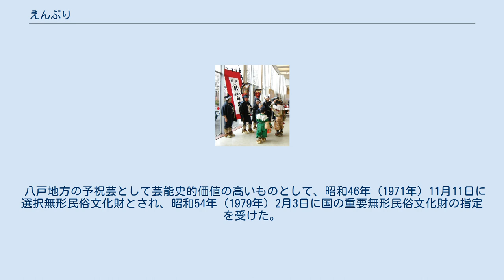えんぶり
南部町_(青森県)
八戸市の行事・祭り
えんぶり（朳）とは、初春の神事として青森県八戸市一円を中心とする東北各地で広く行われる予祝芸能の一種である。
八戸市における保護団体は八戸地方えんぶり連合協議会。
 2月17日の早朝に30組を越える「えんぶり組」が八戸市長者山の長者山新羅神社に詣でた後に同市の商店街で一斉摺りを行い、その後更に近郊農村部を門付けして巡り、20日までの4日間に亘って同市内の各所で演じられる。
現在では観光的要素の大きい行事となっているが、元々は儀礼性の濃い田楽（田植踊）の一種であるとされる。
先端に鳴子板や金輪をつけた「ジャンギ」と呼ばれる棒を持って踊られるが、このジャンギが田植え前に田を均すのに用いる柄振・朳（えぶり）という農具に起源も持つものであるために「えんぶり」と呼ばれるようになったと伝えられる。
 農作業に活躍した馬の首を象り鶴や亀等の瑞獣を描いた長大な烏帽子を被った3人から5人の「太夫（たゆう）」という踊り手が、笛と太鼓、手平鉦による囃子と祝言風に田作りの情景を唱う歌に合わせて、首を傾け傾けしつつジャンギを地面に突き立てたり地面を摺るようにして勇壮に踊り、編成は太夫を始め囃子方、唄い手など総勢20～30人から成る。
 「摺り始め」「中の摺り」「摺り納め」から構成され、各合間に「松の舞」、「恵比須舞（えびすまい）」、「大黒舞（だいこくまい）」等の祝舞（しゅくまい）や、田植えの様を滑稽に演じる「田植万才」、曲芸風の「金輪切」、厚化粧を施された児童（稚児）による「エンコエンコ」等の余興舞が挿入される。
 また、踊りは動きがゆっくりとした「ながえんぶり」と拍子の速い「どうさいえんぶり」に二分されるが、途中で「ごいわい唄」が入り、「神酒いただき」のある「ながえんぶり」が古い型であるという。
また、「どうさいえんぶり」の烏帽子には、「前髪」というテープ状の房がついている。
「ながえんぶり」の烏帽子には前髪は無く、リーダー「藤九郎（とうくろう）」のものにだけ、ボタンまたはウツギの花がついている。
 もともとは旧小正月に行われ、明治維新直後「物乞いに似た行為」として当時の県より一時禁止令が発せられたが、明治14年（1881年）に当時の有力者（大澤多門ら）により八戸町内（当時）の長者山新羅神社の神事として復興された。
 その後、明治30年（1897年）からは「えんぶり行列」として同神社の相殿神として祀られていた稲荷大神の神輿渡御式も行われるようになり、明治42年（1909年）には伊勢神宮の2月17日の祈年祭に合わせて現行日に改められた。
 えんぶり組（平成23年（2011年）の参加実績は33組）の中、八戸市以外にも階上町に3組、南部町に2組、おいらせ町に1組のえんぶり組が存在する。
また、一般参加のえんぶり組以外にも、一部の小学校や中学校が課外活動として行う「子供えんぶり組」が存在する。
 八戸地方の予祝芸として芸能史的価値の高いものとして、昭和46年（1971年）11月11日に選択無形民俗文化財とされ、昭和54年（1979年）2月3日に国の重要無形民俗文化財の指定を受けた。